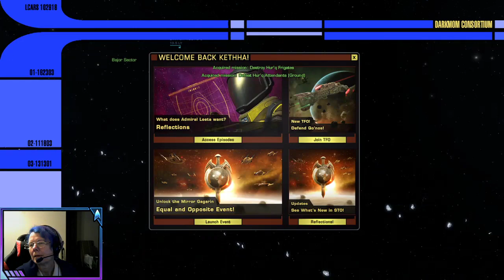Mom and Ed in the Morning: Late Party, Sleepy Mom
A late start 'cause Mom stayed out too late!

Or pick up our book: "The Darkmom Consortium Presents: The Unofficial Gamers Guide to Star Trek Online - Volume One: Character Creation" and "The Darkmom Consortium Presents: The Unofficial Gamers Guide to Star Trek Online - Volume Two: Graphic User Interface"

Shout out to our new followers: KleverKliva, AsiaPark, Stygian_Styx, dwain093, Dukan_Rex, CasualSAB, Xolido, Azule43, dragonoway, gamervtreme69 - hey! help him find some Xbox players to play STO with him - Khoroon, tacticalmaniac41, JudasDaecot, and the awesome;ly named acePICKLERICK! Thanks for the follows!

HEY! We have a new follower - TheType1Trekkie! For those of you who don't know him, he's Noah - better known as Ryn the Andorian on Star Trek Discovery, the DM for DiscoDoesDnD, or (most importantly) the husband of the one and only Tilly aka Mary Wiseman.

Please give him a follow and share the STO love